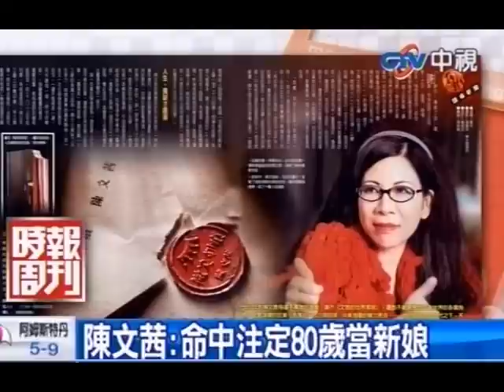陳文茜：命中注定80歲當新娘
中視新聞》2012年對陳文茜有不尋常的意義，製作《文茜的世界周報》，讓她不能喘息地盯著世界的各個角落，她的心則見證自己的人生缺了一角，因為她失去對人的信任，因為她的傷痛，於是讀者有了一本精美的新作品《微笑刻痕》；陳文茜表示，「不管你信不信啊，算命的說我一輩子總會做不尋常的事，除了這2年外，一輩子都有桃花運，80歲的時候會有很旺盛的正桃花，而且還會結婚。」